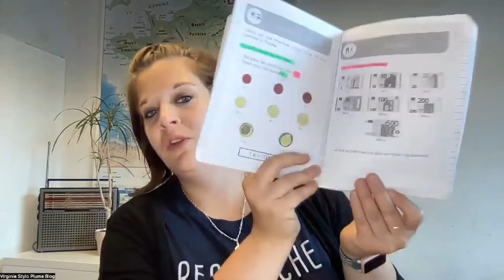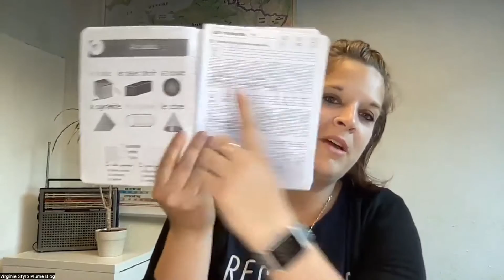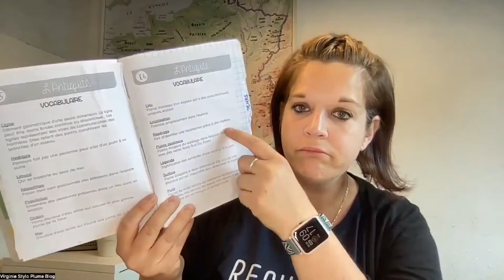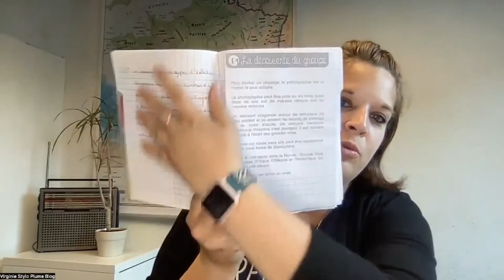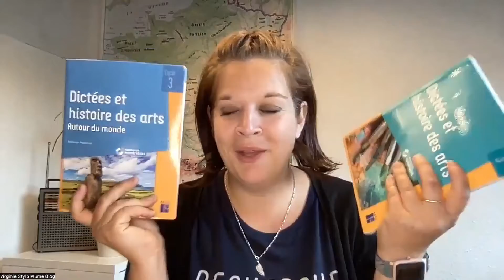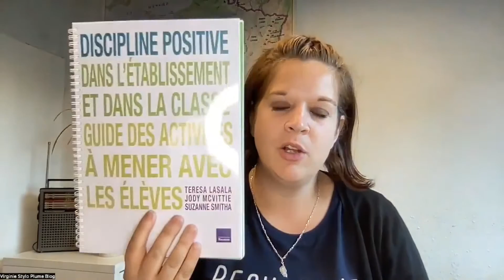Cahiers et méthodes pour CE2 - Retour après un an d'expérience!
Dans cette vidéo, je reviens sur les cahiers et méthodes utilisées en CE2. JE vous explique comment je les ai utilisés et si je continue ou non de travailler avec.